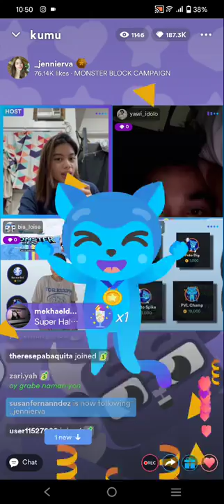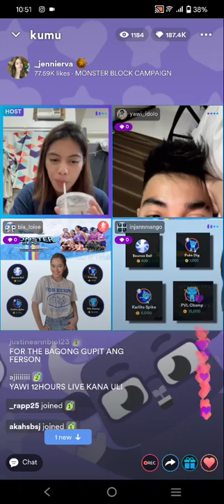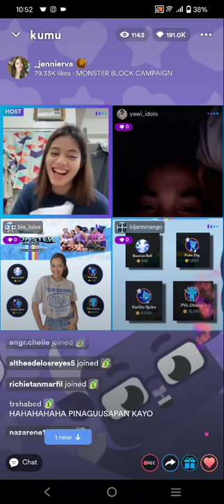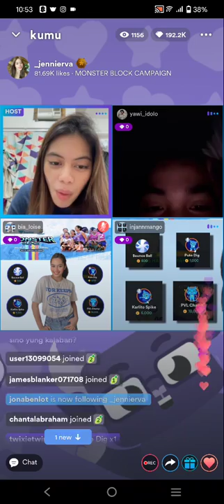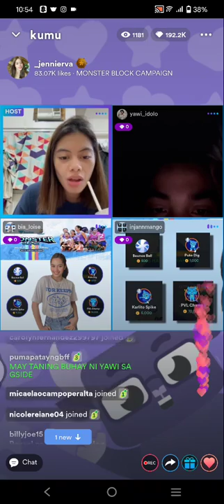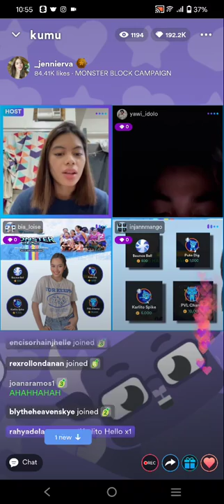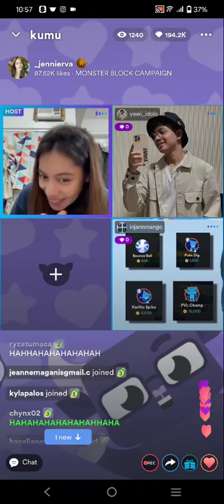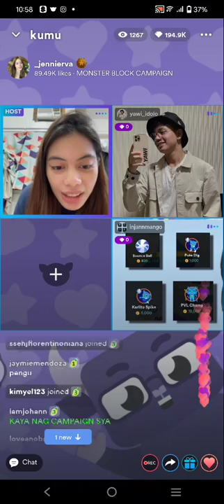Pt.3! JENWI❤️ KILIG TO MAXX| JENNIFER NIERVA & YAWI ESPORTS KUMU LIVE UPDATE